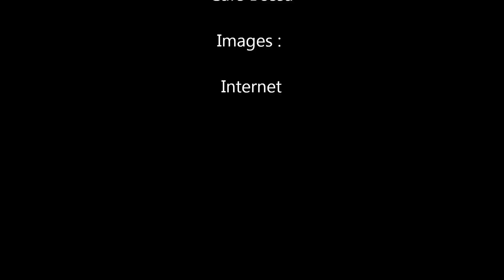Sitti Navarro Para Sa Akin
Sitti Navarro
Para sa Akin
Filipino Bossa Nova Singer
Album : Café Bossa

Kung ika'y magiging akin
 Di ka na muling luluha pa
 Pangakong di ka lolokohin
 Ng puso kong nagmamahal

 Kung ako ay papalarin
 Na ako'y iyong mahal na rin
 Pangakong ikaw lang ang iibigin
 Magpakailanman

 [chorus]
 Di kita pipilitin
 Sundin mo pang iyong damdamin
 Hayaan nalang tumibok ang puso mo
 Para sa akin

 Kung ako ay mamalasin
 At mayron ka nang ibang mahal
 Ngunit patuloy ang aking pagibig
 Magpakailanman

 [repeat chorus]

 Magpakailanman

 Para sa akin